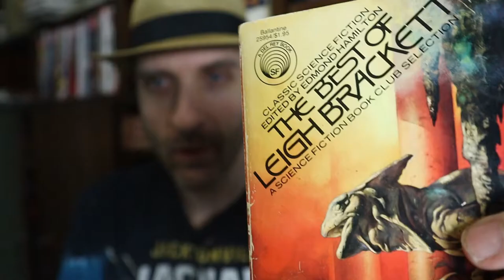Leigh Brackett's The Queer Ones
Good Day Youtubers! I hope you are having a fun time.

Let’s return to the famous pulp era female writer Leigh Brackett, and her impactful stuff!  We’ll be taking a deep dive into Brackett’s science fiction courtesy of her collection “The Best of Leigh Brackett.  She was listed in Gary Gygax’s famous Appendix N as one of the most influential people on his game D&D and through it modern fantasy.  Today we’ll be looking at the next short story in the collection, “The Queer Ones,“ which is the final short story in the collection.  Published in 1956 for the magazine “Venture Science Fiction.”

Here’s my look at the importance of Gygax’s Appendix N that I spoke/wrote about in this review

Have you read the Queer Ones?  How about anything else by Leigh Brackett?  What did you think of it? Did you agree with my points in the video? Anything in the video that you’d like to discuss?  Sure! Let’s talk about it!

Did you enjoy this video? Awesome!  Are you a person who enjoys finding these older books?  Great!  Thanks again for watching and reading!!!